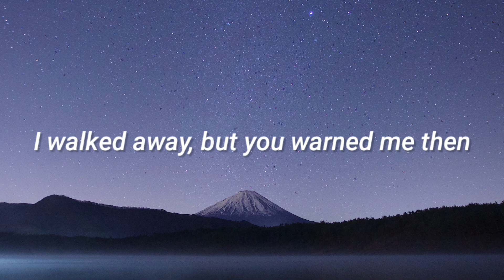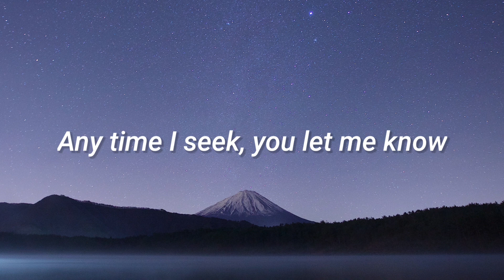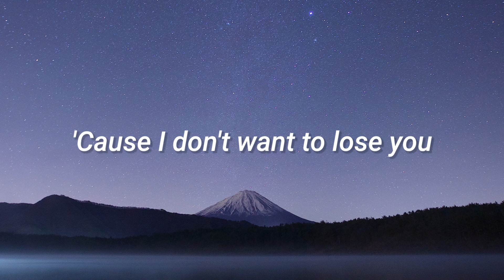Beggin X Butter - Cover by (Dandy Hendstyo & Rifqi Ftr + Lyrics)